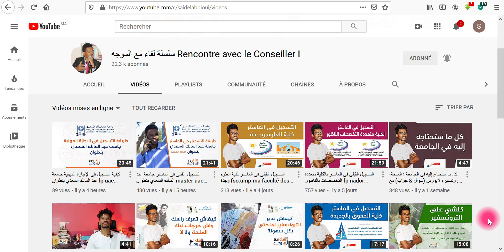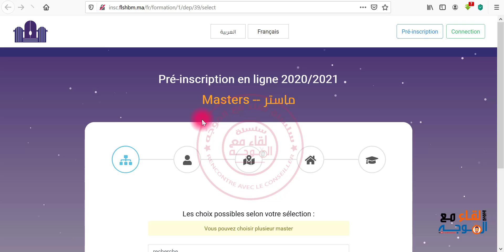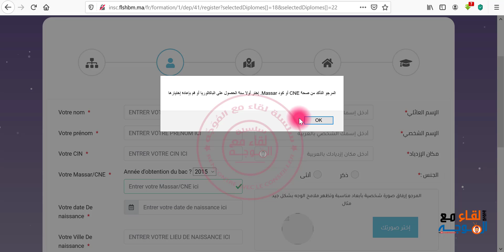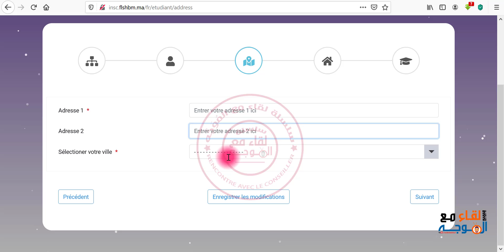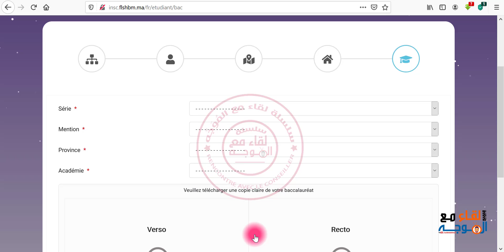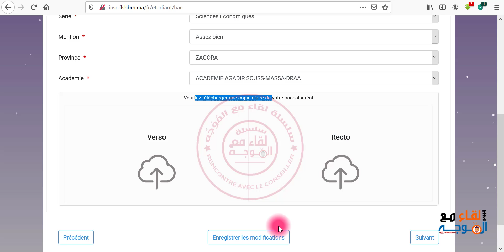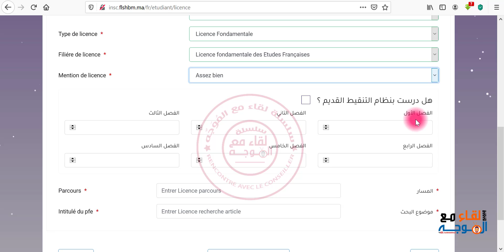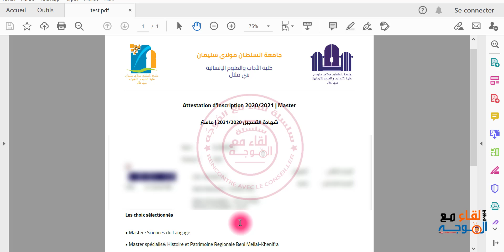التسجيل في ماستر كلية الآداب والعلوم الانسانية بني ملال flsh beni Mellal master 2021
التسجيل في ماستر كلية الآداب والعلوم الانسانية بني ملال
flsh beni Mellal master 2021
Faculté des Lettres et des Sciences Humaines Sultan Moulay Slimane
flsh beni mellal licence professionnelle
pre-inscription flsh beni mellal
droit français beni mellal
ماستر بني ملال 2022/2021
التسجيل في كلية العلوم بني ملال 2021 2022
جامعة السلطان مولاي سليمان الكلية المتعددة التخصصات ببني ملال
التسجيل في جامعة السلطان مولاي سليمان بني ملال 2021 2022
التسجيل في جامعة بني ملال 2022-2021
التسجيل في كلية العلوم بني ملال 2021
التسجيل في كلية متعددة التخصصات ببني ملال 2021
كلية الآداب والعلوم الإنسانية بني ملال

🎯 يمكنكم مشاهدة :
🎯 قوائـم التشغيل :
👈 المدارس والمعاهد بعد البكالوريا | Ecoles et instituts après le bac
👈 أخبار وجديد الجامعات المغربية | Les étudiants et les universités |
👈 الماسترات والإجازات المهنية | Les masters et les licences professionnelles
👈 دروس الثانية بكالوريا (مادة اللغة العربية) مع الاستاذ محمد سجيد
👈 دروس الثانية بكالوريا (مادة الفلسفة) مع الاستاذ محمد الركراكي